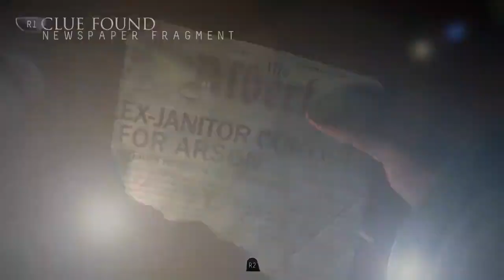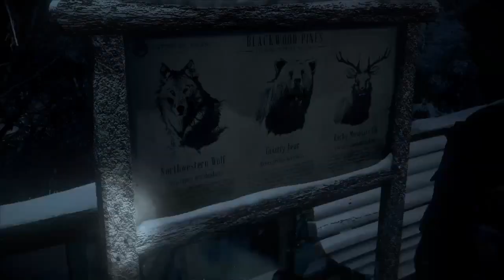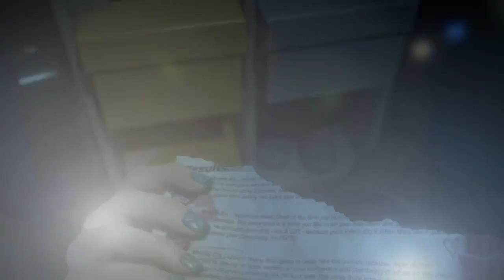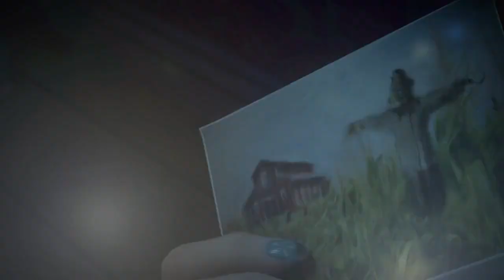Until Dawn Chapter 2: Jealousy Reuploaded